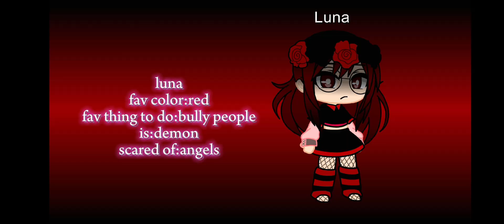gacha my main oc